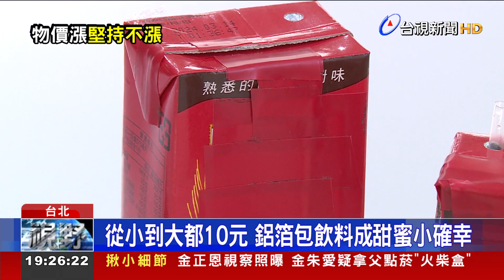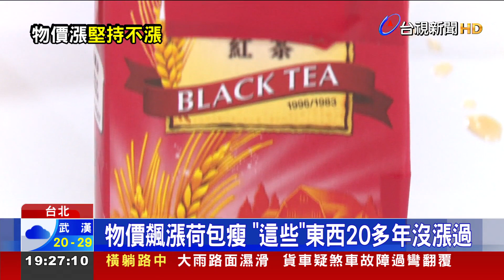物價飆漲荷包瘦 這些東西20多年沒漲過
物價越來越高，荷包越來越薄，有網友發文感嘆，詢問大家有沒有23年來，都沒有漲價過的東西？有人點出部分鋁箔包裝的飲料，20幾年來均一價10元，還有台鐵28年來也都沒有調整票價，不漲價的小確幸還有哪些，一起來看看！